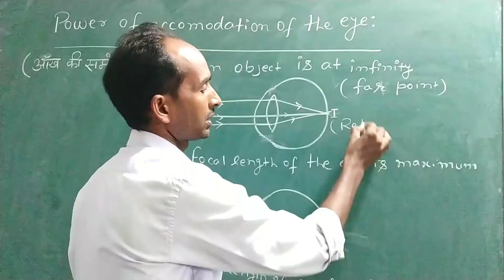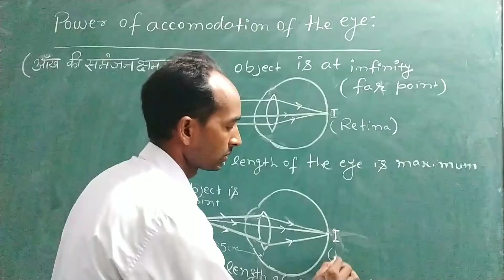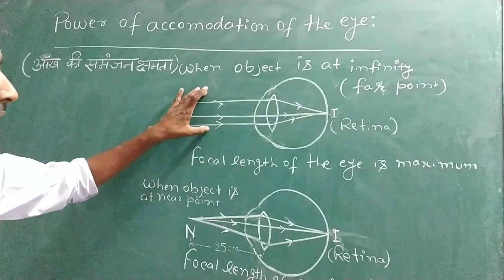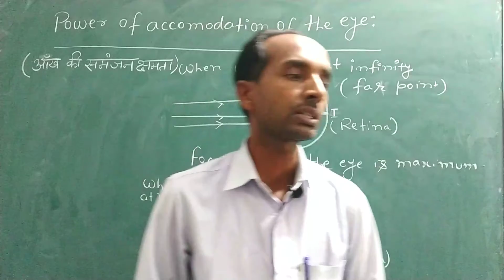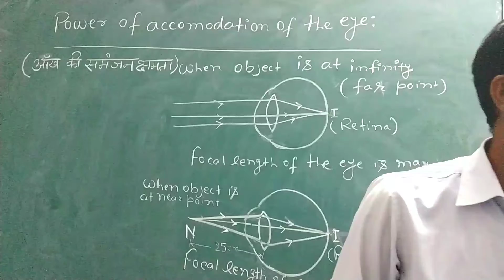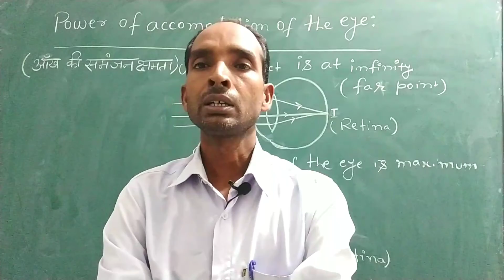Accomodation power of eye ( आंख की समंजन क्षमता)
What is accomodation power of eye?  Exaplaination with diagram